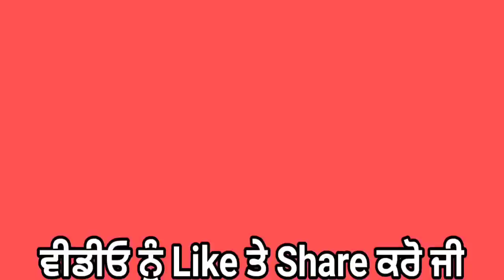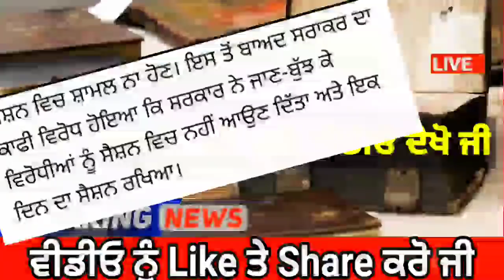punjabi news today live - Punjab Weather Today - Punjab News